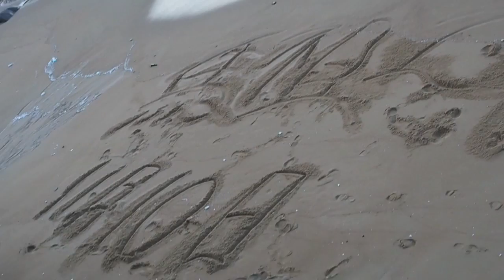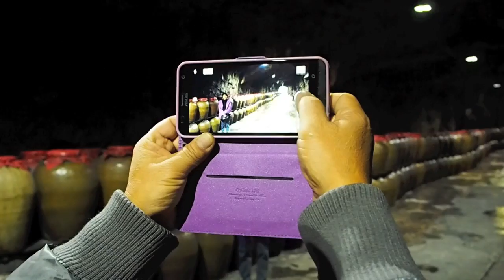爸媽出遊2